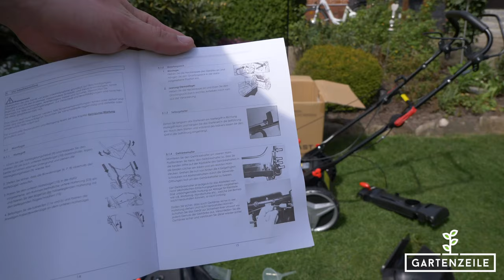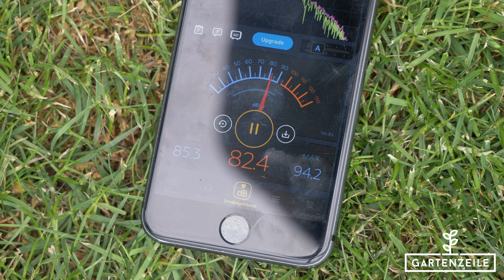Brast Benzin Rasenmäher mit Radantrieb im Praxistest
Wir zeigen in diesem Test wie sich der Benzin Rasenmäher von Brast bei uns im Garten schlagen kann.

BRAST Benzin Rasenmäher 3,5kW(4,76PS) Elektrostart variabler Radantrieb 46cm Stahlgehäuse 60L Fangkorb TÜV 170ccm Motor